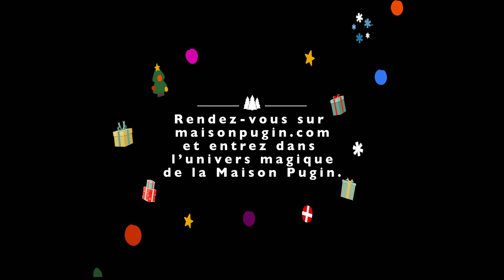La Maison Pugin a 30 ans !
La Maison Pugin fête ses 30 ans,
et entrez dans l'univers magique de la Maison Pugin,
de nombreuses surprises vous attendent...